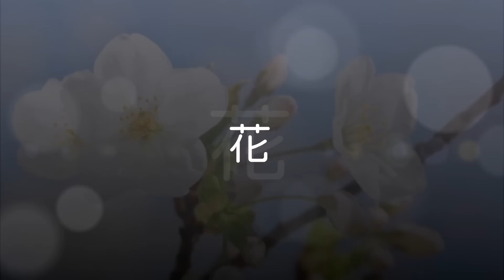花 ～ すべての人の心に花を ～ 石嶺 聡子【COVER】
作詞 ／ 作曲： 喜納昌吉